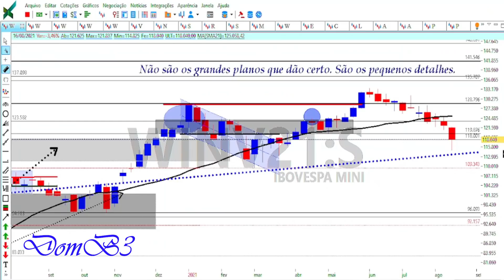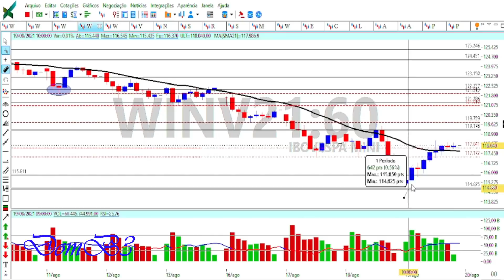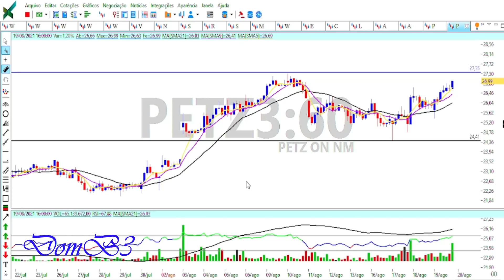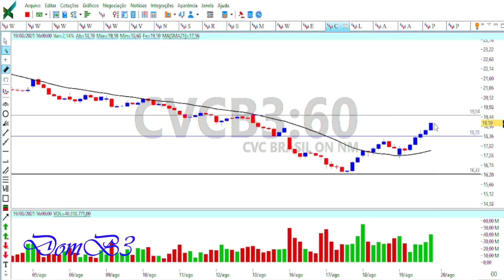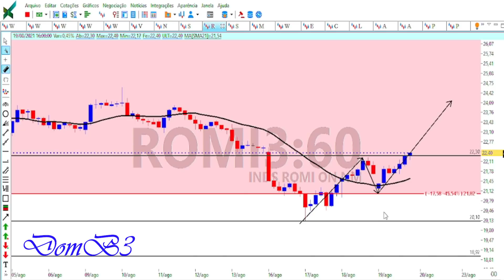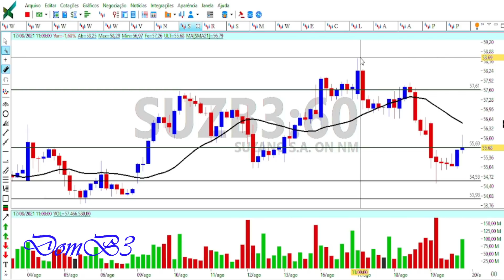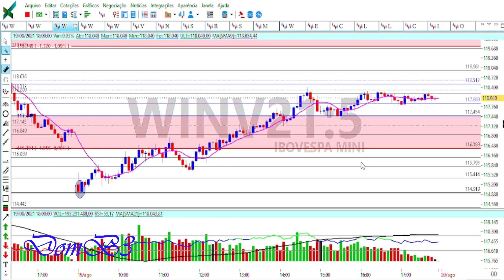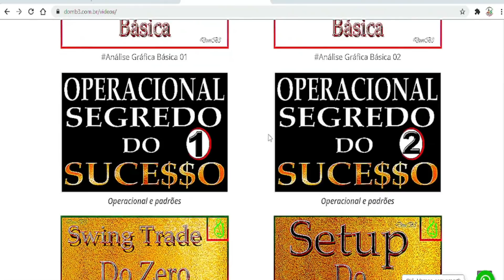ABERTURA DE MERCADO DOMB3 AS MELHORES AÇÕES DA B3 SHOW3 CASH3 PTBL3 BRAP4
ABERTURA DE MERCADO DOMB3 AS MELHORES AÇÕES DA B3 show3 cash3 oibr3 Acesse Segurando a escada do saber!

★★★★★  Mentoria? ★★★★★